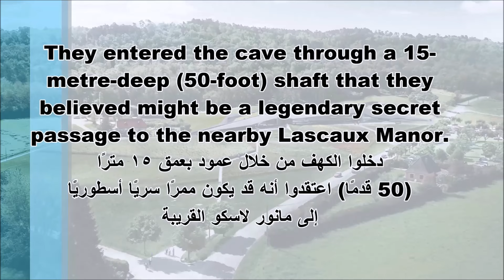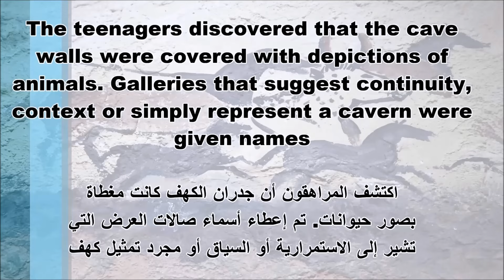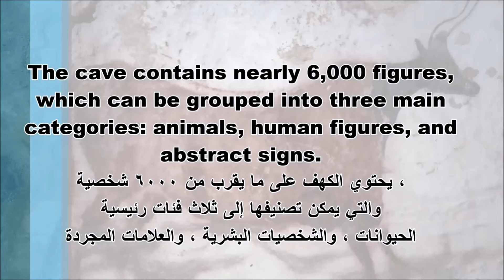Lascoux Cave Treasure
Lascoux Cave Treasure How could a person, in very early stages of forming consciousness, reach such a level of creativity? And to this level of sense of line values, richness of color, and complete understanding of animal anatomy at the height of movement and dynamism. The paintings of the Lascaux Caves will remain a great mystery regarding the value of the mind and human feelings A value born with the first moments of human birth, to prove that he is the most worthy of survival, and the building of the earth Not only on the utilitarian or functional level, but also on the aesthetic level, which remains a distinctive feature of us as human beings. Let us show you the Treasure of Lascoux Cave .. Follow us to find out ..